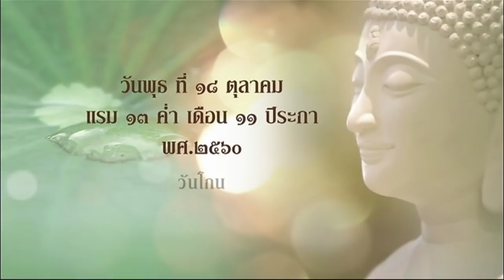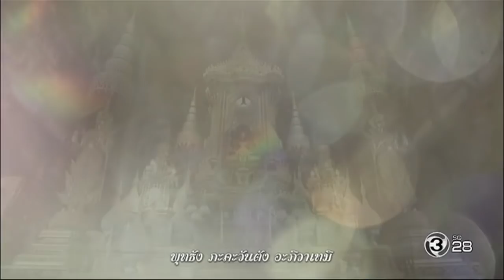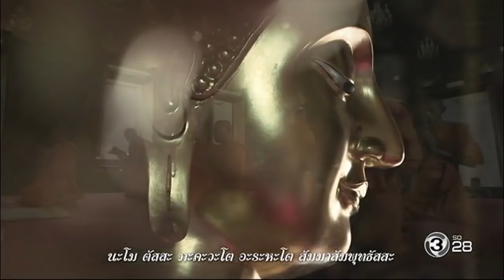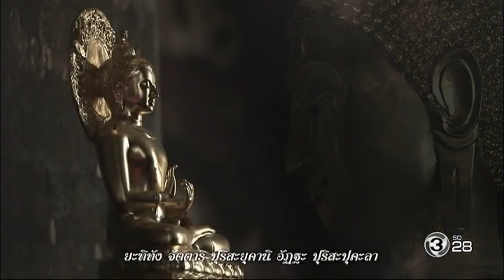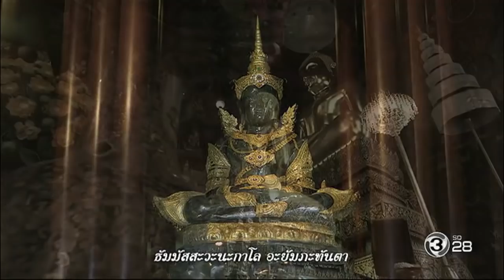ตะวันส่องธรรม TawanSongTham | 18-10-60 | Ch3Thailand